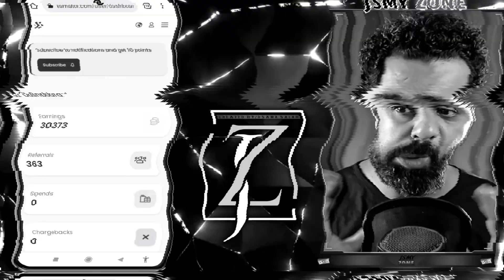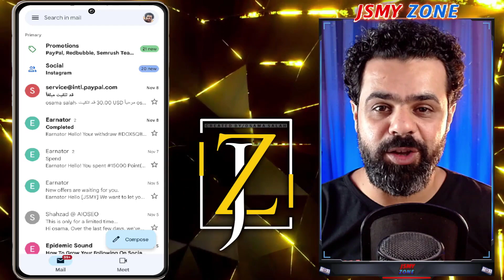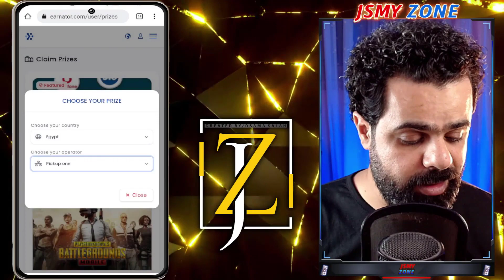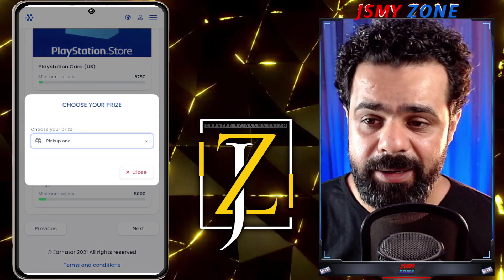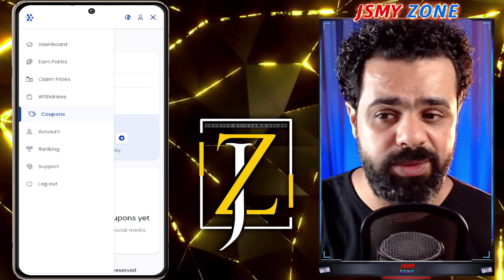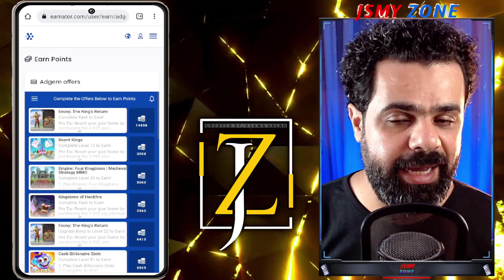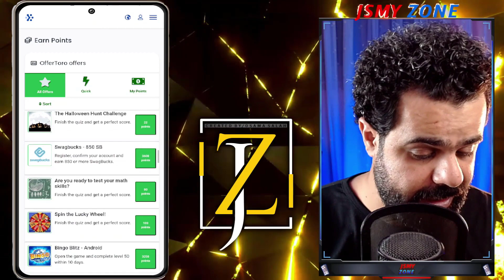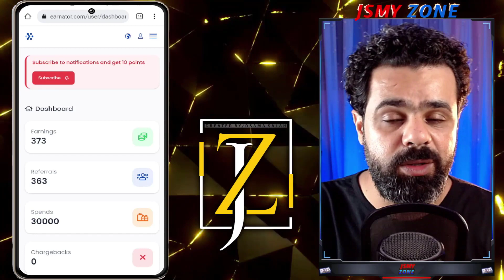سحب 468£ بطريقة سهلة جدا جرب وشوف | الربح من الانترنت للمبتدئين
ان كنت تبحث عن كسب المال اونلاين , او يدور ببالك كسب المال مجانا , اليك افضل طرق الربح من النت بدون راس مال ,سنتعلم سويا تحقيق الارباح من الانترنت , من افضل التطبيقات والمواقع , والتى تستطيع من خلالها الربح اليومي من الانترنت , وستكون من اسرع طرق ربح المال من الانترنت ... من الاسئلة التى تدور فى اذهان الكثيرون , كيف تربح فلوس من الانترنت مجانا , او كيفية ربح المال عن طريق الانترنت , او كيفية ربح المال من مشاهدة الاعلانات , واخرون لديهم حساب او محفظة فى باى بال , ويبحثون عن ربح المال من الانترنت paypal , معى سوف تحقق كل ما تتمناة وتربح الكثير من المال , فقط شاهد الفيديو حتى نهايته حتى لا يفوتك اى شئ